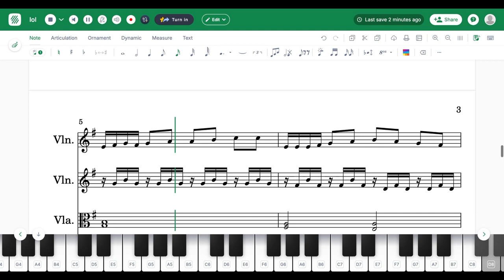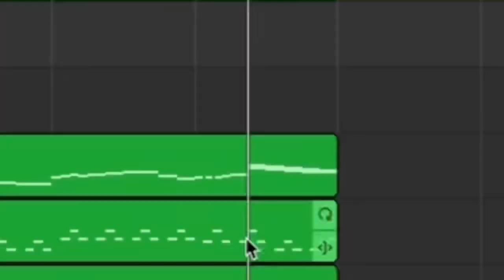From ORCHESTRAL to DRUM'N'BASS?!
i popped off